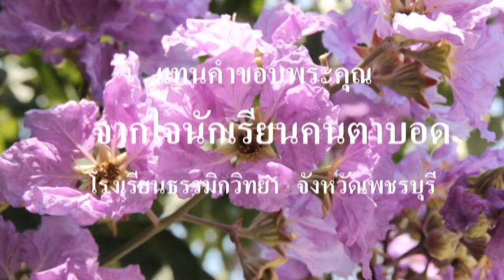เพลงขอบคุณจากใจ น.ร. คนตาบอด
เพลง    :   เก็บตะวัน   พระคุณที่สาม   หนึ่งในร้อย
ภาพ     :   บันทึกภาพวิดีโอ กิจกรรมทำบุญสร้างกุศล  ณ โรงเรียนธรรมิกวิทยา ( คนตาบอด )
               จังหวัดเพชรบุรี